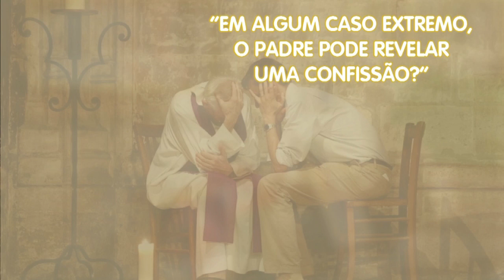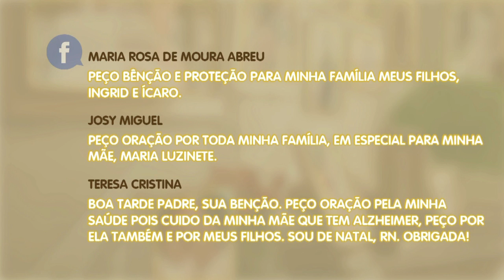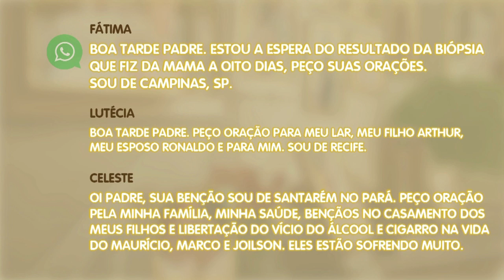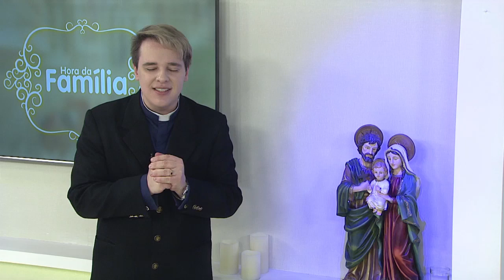Hora da Família - 13/05/19 - Parte 3